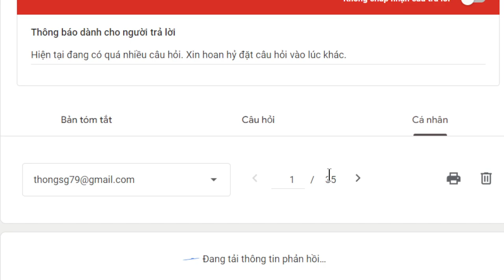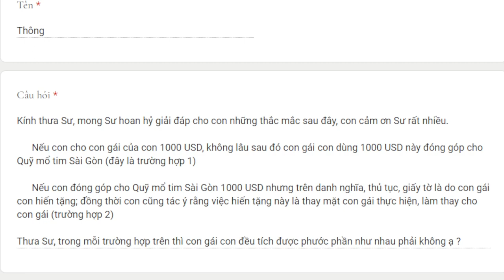1920. Làm phước giùm có được không?